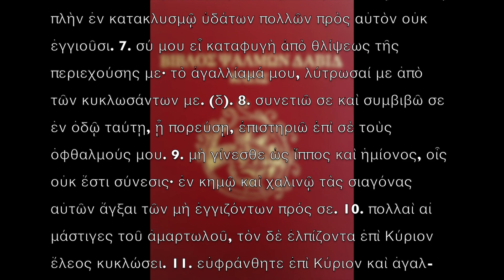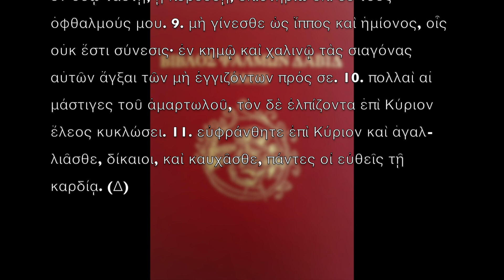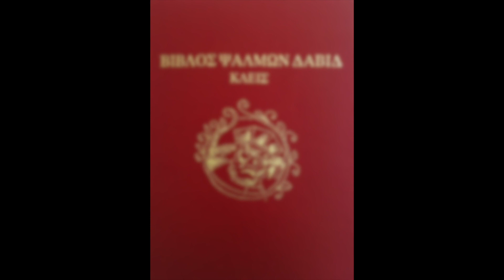31 όταν χάσεις το δρόμο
Ψαλμὸς ΛΑ´ (ΛΒ´) - 31
Γιὰ νὰ βροῦν οἱ ὁδοιπόροι τὸν δρόμο, ὅταν χαθοῦν καὶ τα-
λαιπωροῦνται.
1. Μακάριοι ὧν ἀφέθησαν αἱ ἀνομίαι καὶ ὧν ἐπεκαλύφθη-
σαν αἱ ἁμαρτίαι· 2. μακάριος ἀνήρ, ᾧ οὐ μὴ λογίσηται Κύριος ἁμαρτίαν, οὐδὲ ἐστιν ἐν τῷ στόματι αὐτοῦ δόλος. 3. ὅτι ἐσίγησα, ἐπαλαιώθη τὰ ὀστᾶ μου ἀπὸ τοῦ κράζειν με ὅλην τὴν ἡμέραν· 4. ὅτι ἡμέρας καὶ νυκτὸς ἐβαρύνθη ἐπ’ ἐμὲ ἡ χείρ σου, ἐστράφην εἰς ταλαιπωρίαν ἐν τῷ ἐμπαγῆναί μοι ἄκανθαν. (δ). 5. τὴν ἀνομίαν μου ἐγνώρισα καὶ τὴν ἁμαρτίαν μου οὐκ ἐκάλυψα· εἶπα· ἐξαγο- ρεύσω κατ’ ἐμοῦ τὴν ἀνομίαν μου τῷ Κυρίῳ· καὶ σὺ ἀφῆκας τὴν ἀσέβειαν τῆς καρδίας μου. (δ). 6. ὑπὲρ ταύτης προσεύξεται πρὸς σὲ πᾶς ὅσιος ἐν καιρῷ εὐθέτῳ· πλὴν ἐν κατακλυσμῷ ὑδάτων πολλῶν πρὸς αὐτὸν οὐκ ἐγγιοῦσι. 7. σύ μου εἶ καταφυγὴ ἀπὸ θλίψεως τῆς περιεχούσης με· τὸ ἀγαλλίαμά μου, λύτρωσαί με ἀπὸ τῶν κυκλωσάντων με. (δ). 8. συνετιῶ σε καὶ συμβιβῶ σε ἐν ὁδῷ ταύτῃ, ᾗ πορεύσῃ, ἐπιστηριῶ ἐπὶ σὲ τοὺς ὀφθαλμούς μου. 9. μὴ γίνεσθε ὡς ἵππος καὶ ἡμίονος, οἷς οὐκ ἔστι σύνεσις· ἐν κημῷ καὶ χαλινῷ τὰς σιαγόνας αὐτῶν ἄγξαι τῶν μὴ ἐγγιζόντων πρός σε. 10. πολλαὶ αἱ μάστιγες τοῦ ἁμαρτωλοῦ, τὸν δὲ ἐλπίζοντα ἐπὶ Κύριον ἔλεος κυκλώσει. 11. εὐφράνθητε ἐπὶ Κύριον καὶ ἀγαλ- λιᾶσθε, δίκαιοι, καὶ καυχᾶσθε, πάντες οἱ εὐθεῖς τῇ καρδίᾳ. (Δ)